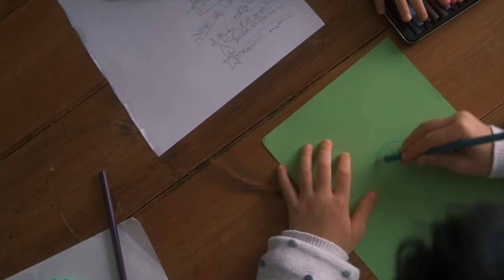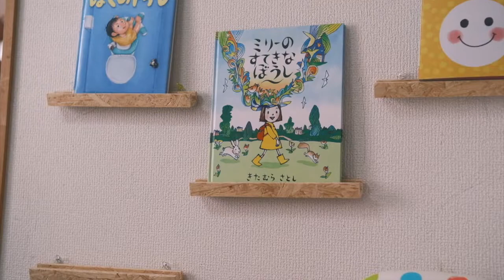stayhomevlog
またコロナが増えてきたので少しでもstayhomeを楽しみたくてvlog

zukisuzukiさんより音源拝借しています。